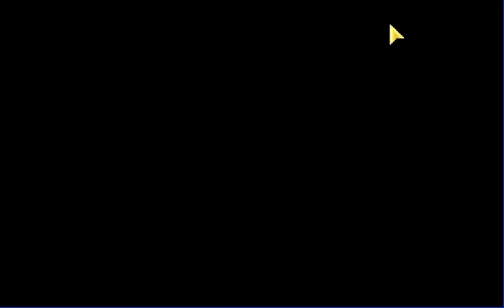X-COM: UFO Defense-Июнь 1999 год_015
Классика прекрасных игр.
Один из ярких представителей X-COM: UFO Defense
Обожаю эту игру :)
И надумал в очередной раз пройти этот без сомнения Шедевр :)
Прохожу на самом сложном уровне :)
Рассказываю по ходу, если Вы вообще не знакомы с игрой различные моменты геймплея.

Начинаем с миссии Терора с потерями жителей.
Коварные Флаеры.
Новые открытия, которые не так важны :)
Штурмуем корабль Снейков, опять с потерями и сюрпризом :)
Был оглушен самый крутой боец
Если Вы хотите знать моё мнение по Вашему вопросу
Оставляйте свои вопросы в комментариях ;)
ВСЕ КОМЕНТАРИИ РАЗРЕШЕНЫ!

Так же делитесь своим ценным опытом со мной...
Ведь все мы учимся - всю жизнь...
И мне тоже интересно Ваше компетентное мнение и Ваш опыт
Удачи Друзья ;)